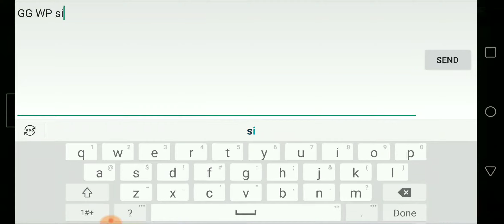Command and Conquer: Rivals | Day 7 of 30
C&C Rivals Top PvP Ladder Gameplay November 2019 season.

Iron League
Bronze League
Silver League
Gold League
Platinum League
Diamond League
Master League
Tiberium League

Music/Sounds are used from any of the following websites:
Royal Free Sounds (CC Attribution 3.0)